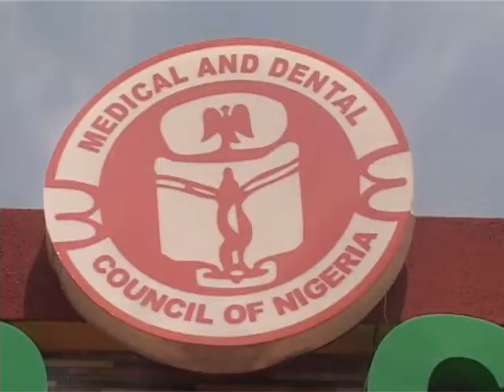Medical&Dental Council Of Nigeria Urges FG To Create Favourable Condition To Carry Out Its Function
The Medical and Dental Council of Nigeria has called on the Federal Government to create a favourable condition for it to carry out its statutory regulatory functions.
Rashidat Mustapha Olagunju reports that this was at a lecture marking the fifty-one- year anniversary of the Council in Abuja